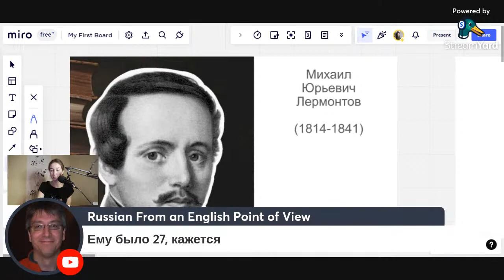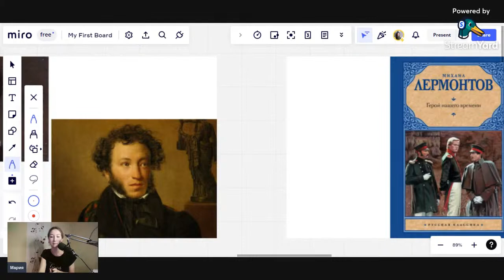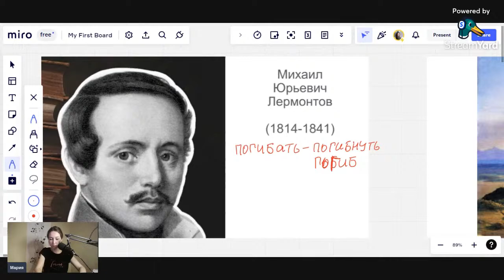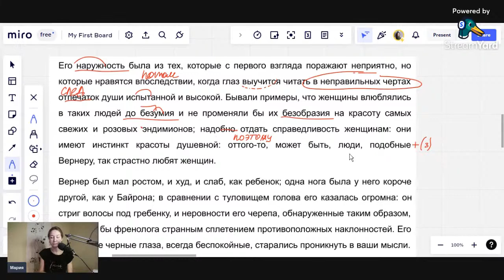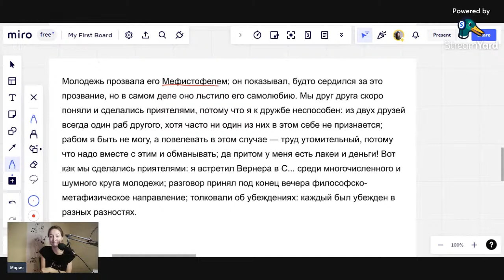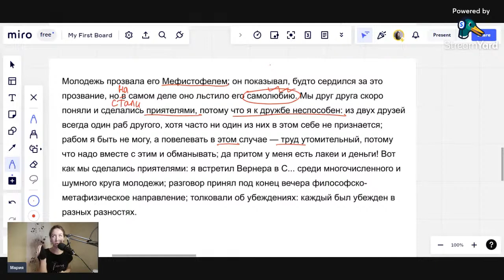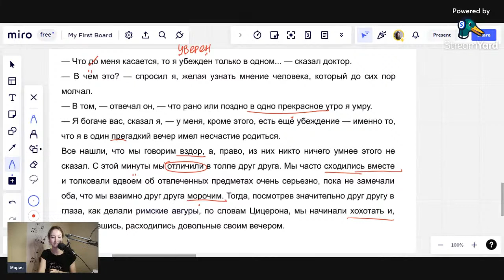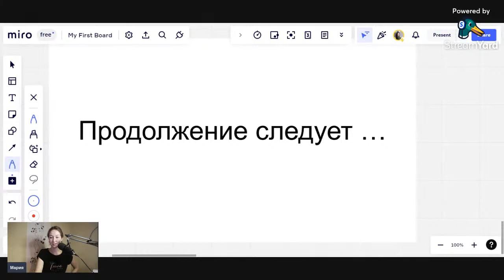Читаем по-русски: М. Лермонтов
Михаил Лермонтов. Если вы интересуетесь русской литературой, вы наверняка слышали это имя. А если не слышали, давайте исправлять ситуацию! Да, читать Лермонтова - это высший уровень, но вместе мы сможем!